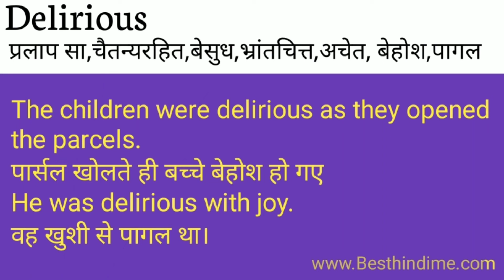Delirious Meaning in Hindi/Delirious का अर्थ या मतलब क्या होता है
Delirious meaning in Hindi
Delirious का अर्थ या मतलब क्या होता है
Delirious ka Matlab kya Hota hai
Delirious ka Hindi Meaning
Delirious explained in detail.